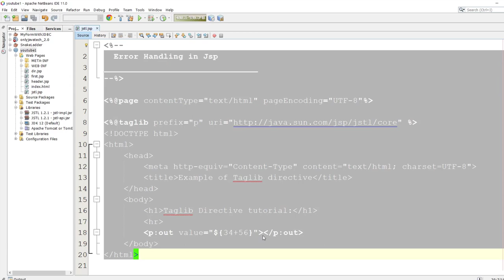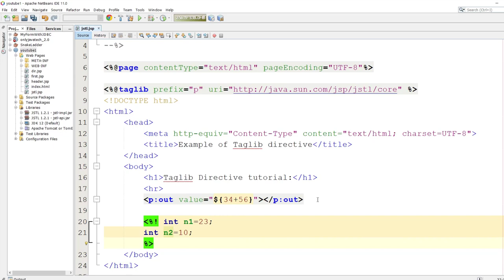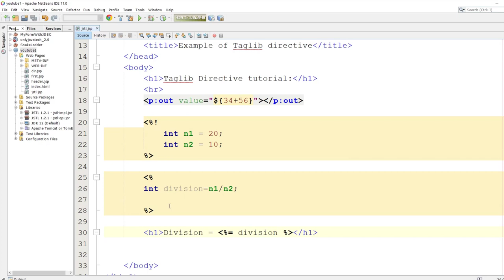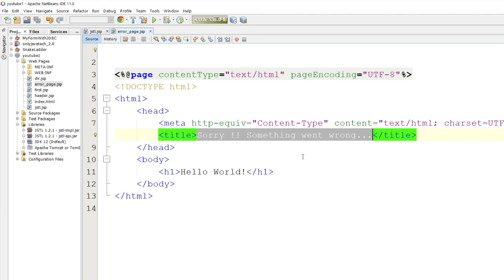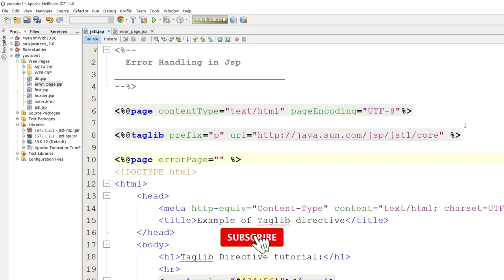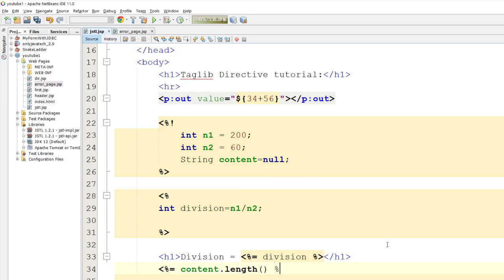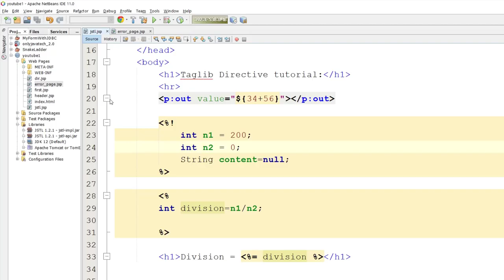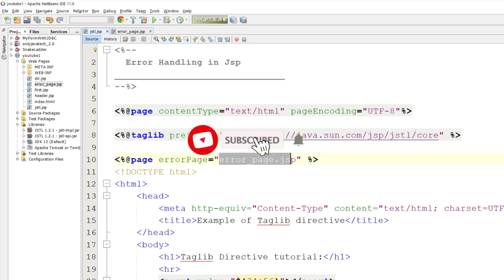Error Handling in Jsp | How to handle error in jsp | hindi | Servlet #32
In this video we will learn how to handle errors in jsp page.
how to redirect to error page if error occur in jsp page.
how use isErrorPage attribute of page directive tag?
how to use errorPage attribute of page directive tag?

Error Handling in Jsp | How to handle error in jsp | hindi